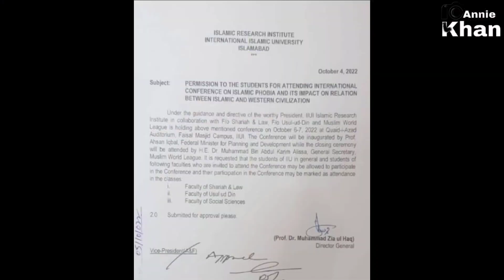Islamicphobia Conference | IIUI | Imam e Kaaba | Full vlog